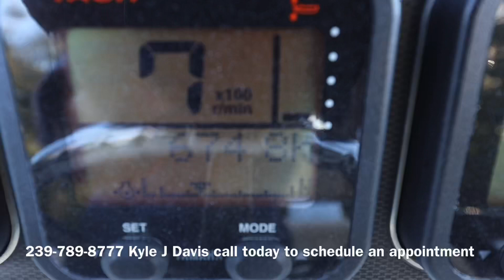2006 Century 2400 CC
2006 Century 2400 CC
Twin 150 Yamaha 4 strokes 600 hours
Just completely serviced
Fuel capacity 175 gallons
•sea dek (new)
•Ray marine 1510
•Panasonic radio
•VHF radio
•PA system
•Led light bar
•Remote controlled spotlight
•Interior led lights
•48 gal live well
•Tackle station
•Oversized coffin box
•Brand new interior
•Fresh/saltwater wash down
Top speed loaded 52 mph
$46,999
Upgrading to a 32’